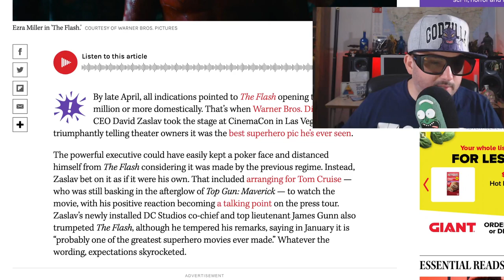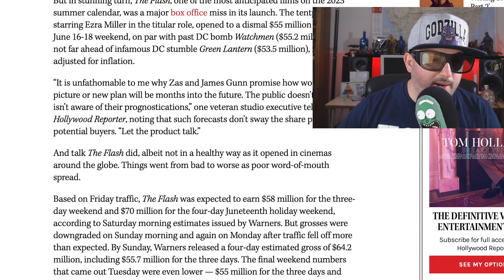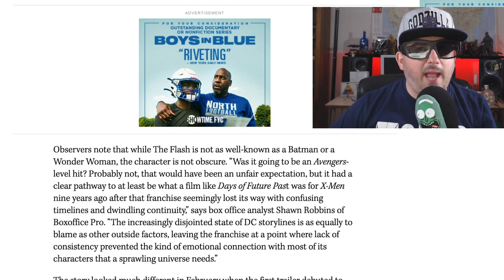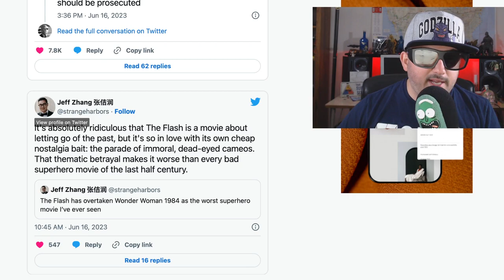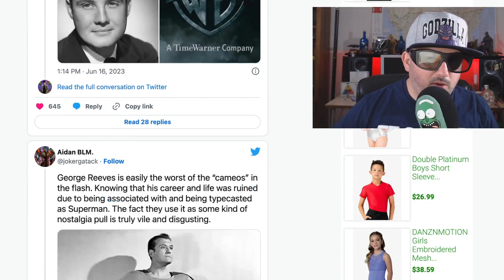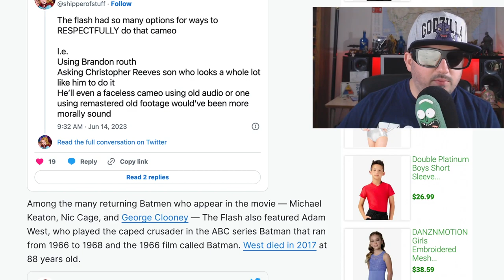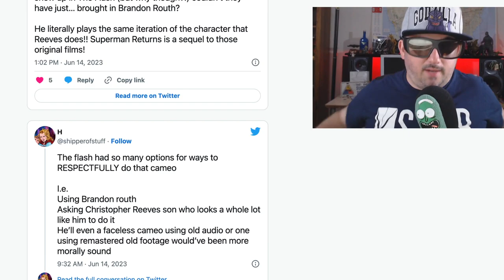The Flash SUCKS! A sad end to The DCEU!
Barry Allen uses his super speed to change the past, but his attempt to save his family creates a world without super heroes, forcing him to race for his life in order to save the future.
Director
Andy Muschietti
Writers
Christina Hodson John Francis Daley Jonathan Goldstein
Stars
Sasha Calle Ezra Miller Ben Affleck